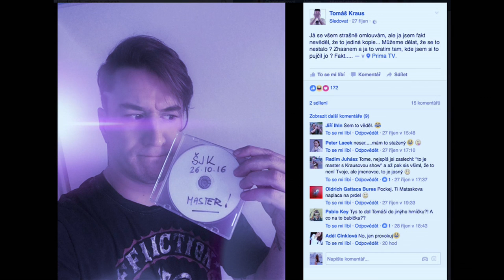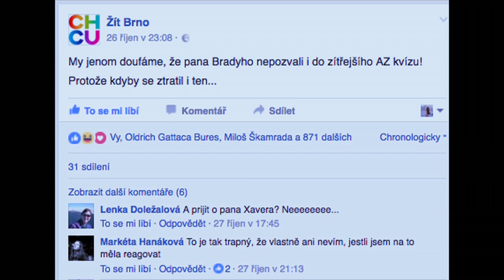Stalo se - Show Jana Krause 2. 11. 2016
Hosté: Zpěvačka Ewa Farna, režisér a spisovatel Patrik Hartl a sekretář Peter Freestone.